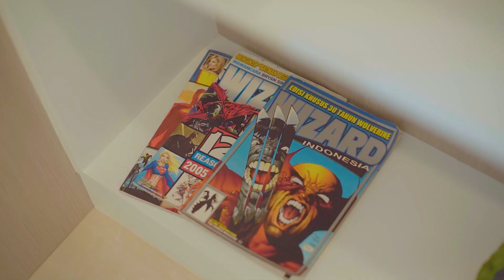Rumah Mewah Jade 2 Residence, Hadir Kembali di Makassar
Summarecon Mutiara Makassar menghadirkan 𝐉𝐚𝐝𝐞 𝟐 𝐑𝐞𝐬𝐢𝐝𝐞𝐧𝐜𝐞, sebuah hunian mewah dan berkelas dengan arsitektur klasik modern.

Memiliki luas mulai 163 m2 dan 4 kamar tidur, Jade 2 Residence ditawarkan dengan harga mulai Rp2,2 milyar.

Pembukaan kode booking unit atau CBC (Customer Booking Code) mulai dilakukan pada 12 September 2022.

Untuk e-brochure dan info lebih lanjut, silakan klik tautan di bio atau hubungi:

𝗦𝘂𝗺𝗺𝗮𝗿𝗲𝗰𝗼𝗻 𝗠𝘂𝘁𝗶𝗮𝗿𝗮 𝗠𝗮𝗸𝗮𝘀𝘀𝗮𝗿⁣⁣
“𝘕𝘦𝘸 𝘊𝘪𝘵𝘺, 𝘕𝘦𝘸 𝘖𝘱𝘱𝘰𝘳𝘵𝘶𝘯𝘪𝘵𝘺”

(TRIBUN-TIMUR.COM)